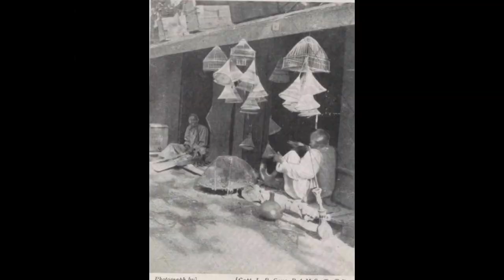peshawer . afghan music